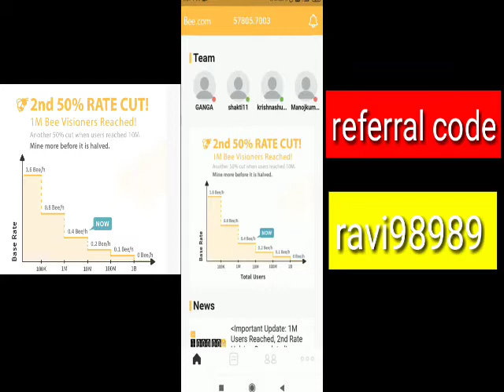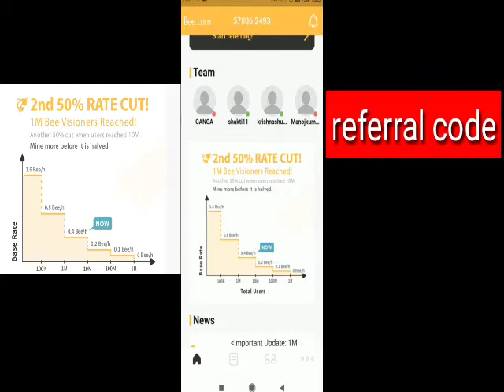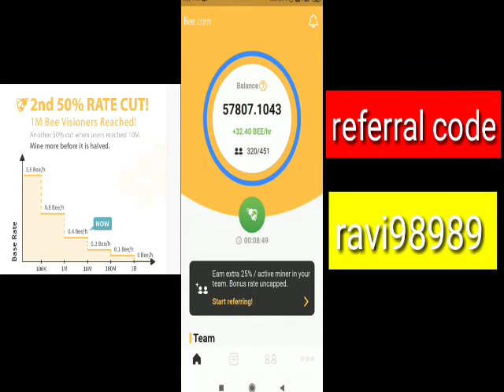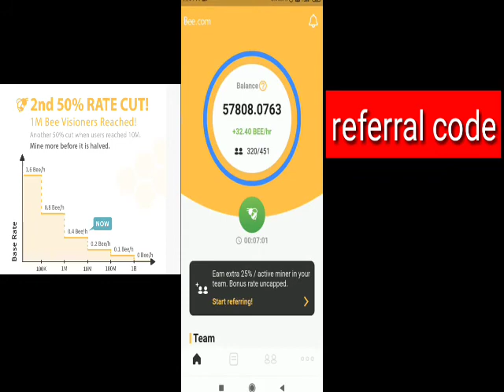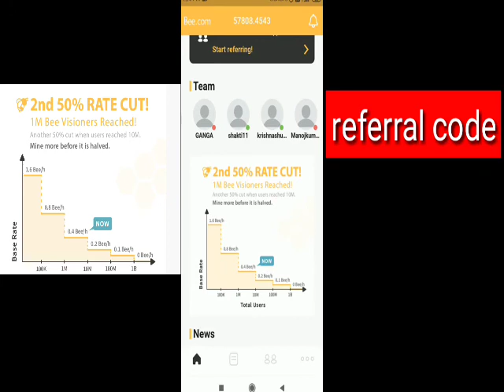Bee Network 2nd Rate Cut | Bhai too itna Fast kyu hai....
online Crypto support